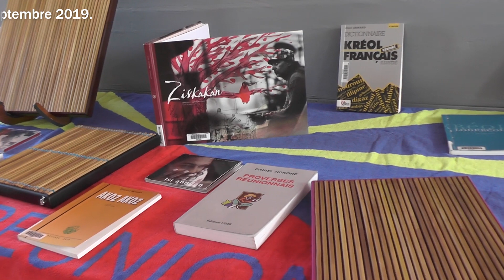Journée Nationale d'Actions contre l'Illettrisme - Case à lire Avirons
KPDD. "Dispositif Case à Lire" Retour en résumé vidéo de la Journée Nationale d'Actions contre l'Illettrisme avec la case à lire des Avirons le Jeudi 12 Septembre 2019.
Remerciements à Leatitia Varenne (Coordonnatrice des cases à lire), Anicha Lebeau (Conseillère régionale/Déléguée à l'illettrisme), Simeon Cadas (Responsable Asso Avirons Jeunes), Marc André Hoarau (MJB), tous les partenaires, les apprenants, les animateurs, les personnes présentes et à tous ceux qui ont participé à la vidéo.